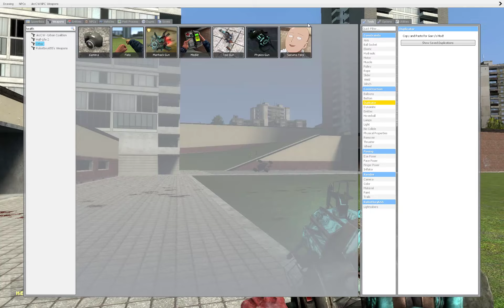playing garrys mod with my friend jordan again